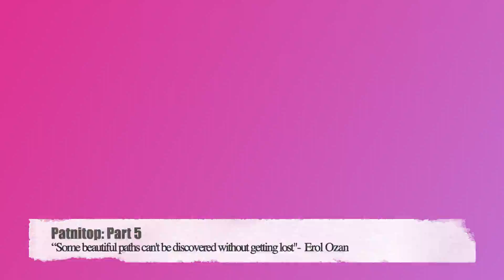Bike Ride Patnitop to Sanasar | Magnificent views | Meadows | Part-5